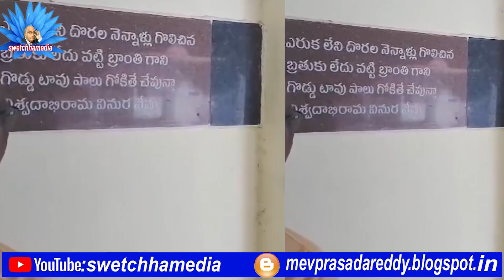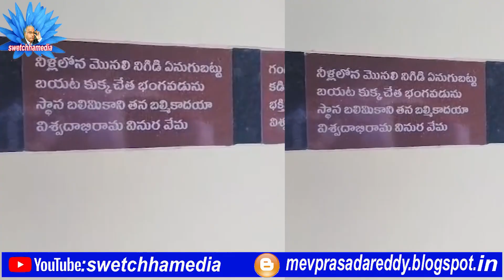యోగివేమన సమాధి సందర్శన భాగ్యం # Swetchha Media#katarupalli yogi vemana#vemanasamadhi#kadiri